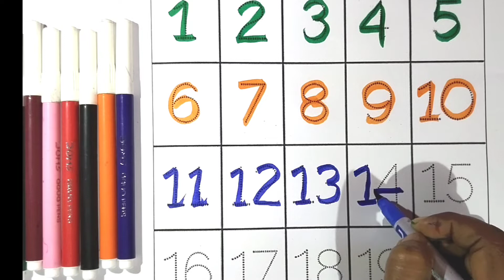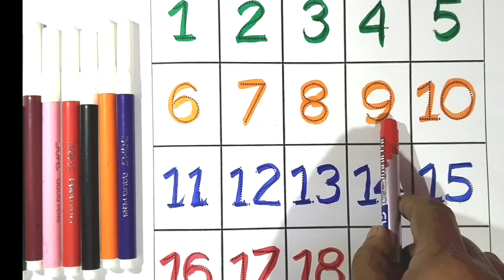Counting Numbers | Write and read numbers | 123 learning for kids | 1-20 | Chhota pilanka 123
Counting Numbers
Write and read numbers
123 learning for kids
1-20
Chhota pilanka 123

your query:

1 to 20 Numbers song
12345 learning for kids
1234 Number Names
learn numbers
counting objects 1 to 10
123 song
123 counting for kids
12345 rhymes
number names
number for kids
numbers song